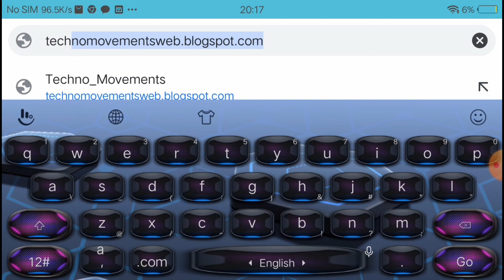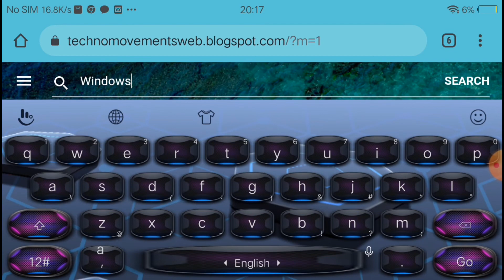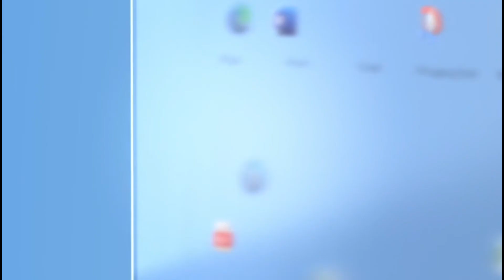How to download window 11 | Official And Free Download Link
About : Techno_Movements is a YouTube Channel, where you will find technological videos in Hindi, New Video is Posted Everyday :)